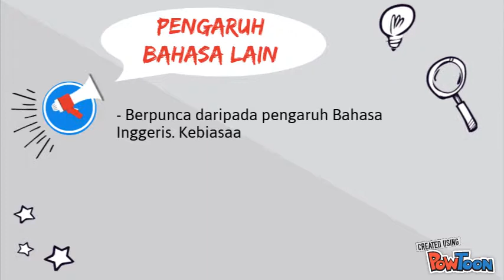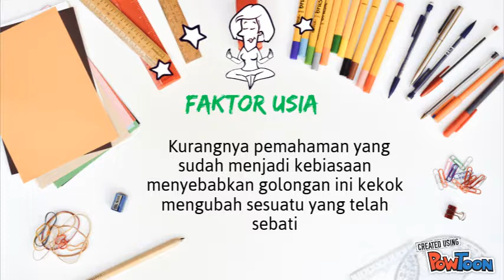Faktor Kesalahan Tatabahasa